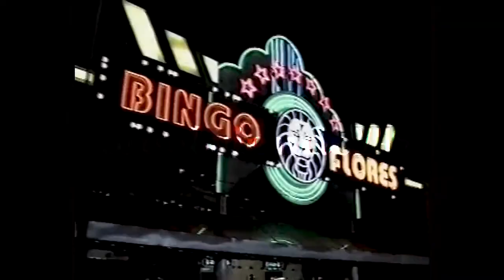BINGO FLORES- DOBLAJE-(1999).